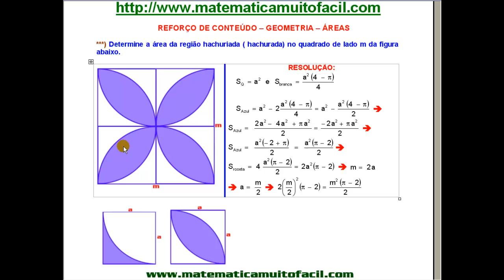GEOMETRIA Áreas Questão 03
GEOMETRIA Áreas Questão 03 - Videoaula Explicada pelo professor Luiz Fernando Reis do Vídeo educacional e livre para qualquer idade.